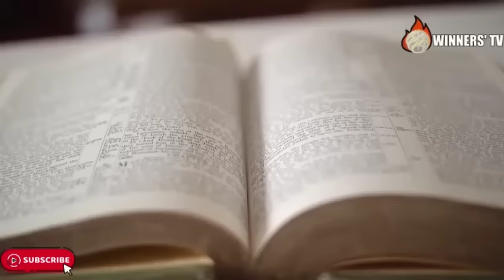HOW TO DESTROY ALTARS THROUGH PRAYER. ll APOSTLE MICHAEL OROKPO ll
Altars can fight individual, ministry and family if its not fight against. Demonic altars are instruments raised to sabotage growth of individual. Apostle Michael Orokpo delivers the weapons to us on how to destroy those altars.